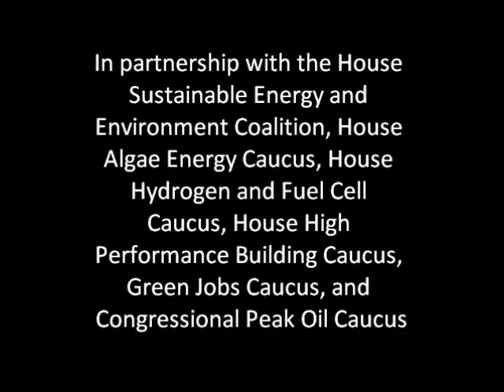Panel on Biogas / Biomass